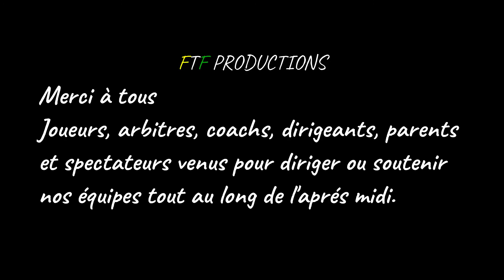Vidéo samedi 10 Octobre 2020